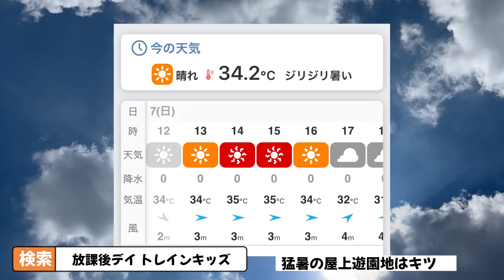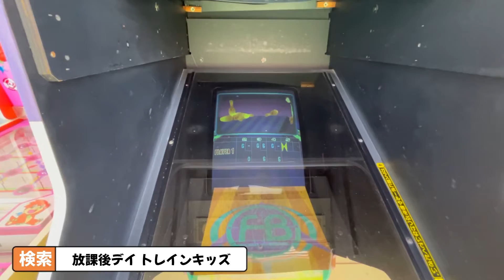【新大阪駅 ホーム 発着】JR西日本221系に乗って屋上遊園地に遊びに行きました！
こんにちは！
トレインキッズです♪
今日は休日でトレインキッズは休みです。
今回はJR新大阪駅から221系に乗り高槻の松坂屋屋上遊園地に行きました！

 ⬛️このチャンネルは大阪市都島区にある放課後等デイサービス トレインキッズのYouTubeチャンネルです^ - ^

住所：大阪市都島区都島北通2-1-25

【特徴】
①施設の中にある大きな電車
電車好きの子も、そうでない子も楽しめます。運転シミュレーションもあります。
②カフェのようなお洒落な内装
子供達が大きくなっても通いたくなるお洒落な放課後デイです。
③パソコンが複数台あり
将来の就労を考えて、子供のうちからパソコンを楽しく学べるように、たくさんのパソコンを用意しています。
④施設の代表者も保護者
代表者は発達障がいのお子さまを預かる施設の運営者であると同時に、２人の発達障がい児を育てている保護者でもあります。保護者としての立場からも子供たちの将来に何が必要かを考えて施設を運営しています。